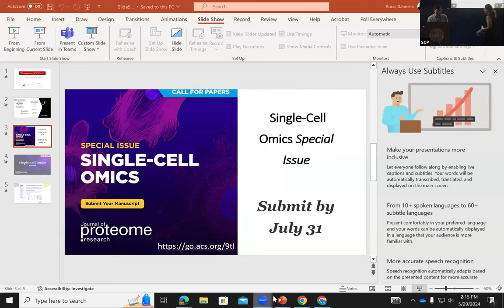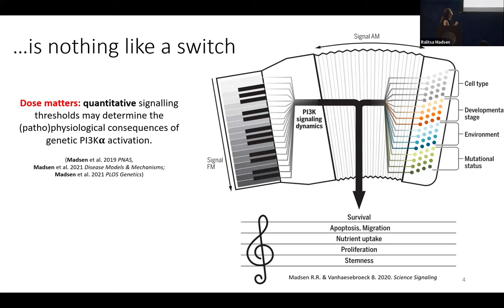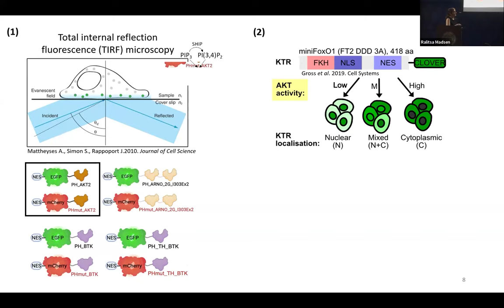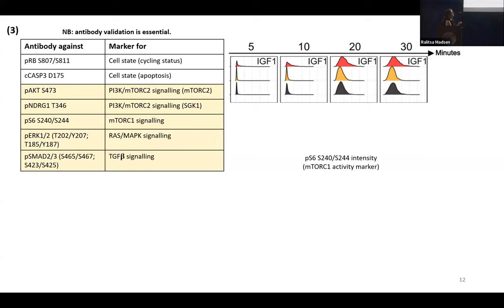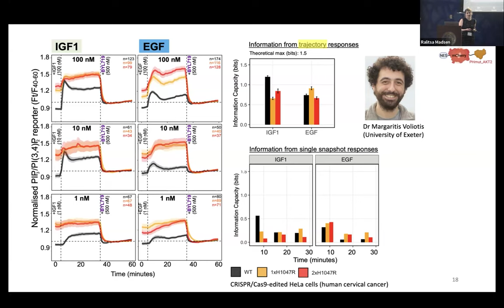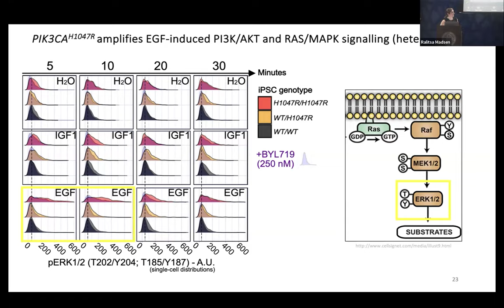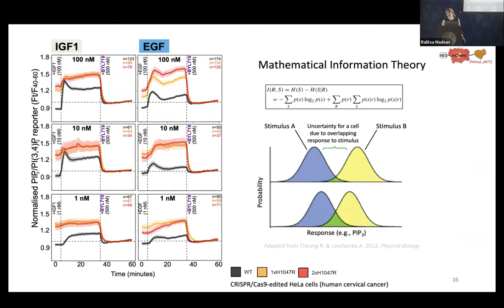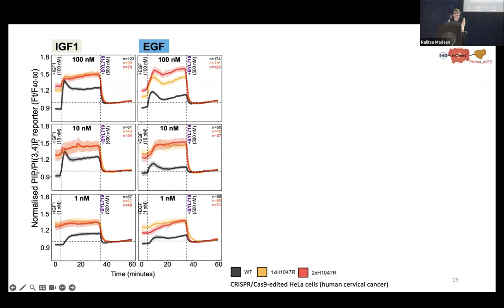Mapping the oncogenic PI3K signaling code with single-cell resolution | Dr. Ralitsa Madsen l SCP2024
Presentation by Dr. Ralitsa Madsen at the 7th single-cell proteomics conference, SCP2024 Mapping the oncogenic PI3K signaling code with single-cell resolution.

Madsen R.R.*, Le Marois A., Mruk O., Voliotis M., Yin S., Sufi J., Qin X., Zhao S.J., Gorczynska J., Morelli D., Davidson L., Sahai E., Korolchuk V.I., Tape C.J., Vanhaesebroeck B. Oncogenic PIK3CA corrupts growth factor signaling specificity. bioRxiv; 2023 doi: 10.1101/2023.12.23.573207